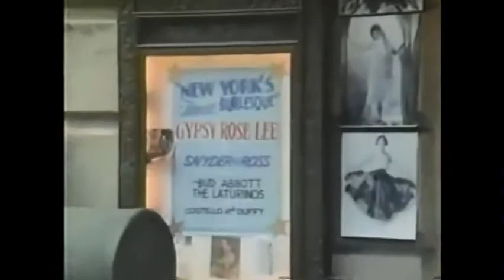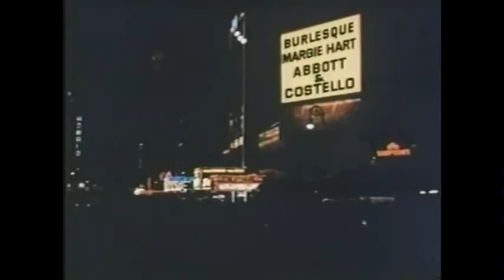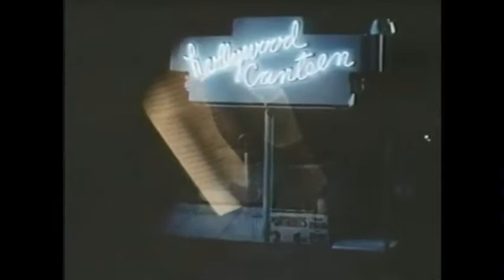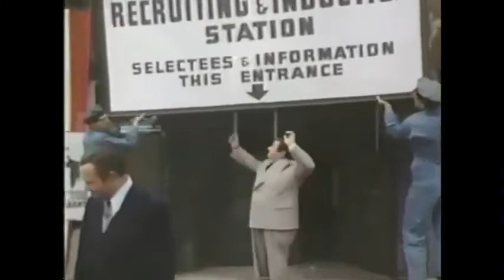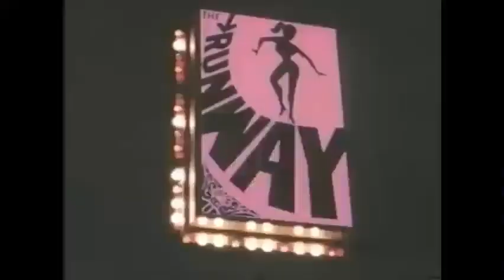Bud and Lou ‐ Comedy is No Laughing Matter 1978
Starring Cast
Harvey Korman as Bud Abbott
Buddy Hackett as Lou Costello
Michele Lee as Anne Costello
Arte Johnson as Eddie Sherman
Robert Reed as Alan Randall
William Tregoe as Ted Collins
Danny Dayton as Gene Duffytarring

Plot
Bud Abbott (Korman) and Lou Costello (Hackett) struggle to rise up the burlesque ranks, eventually becoming successful comedic actors.  However, various problems complicate their fame.